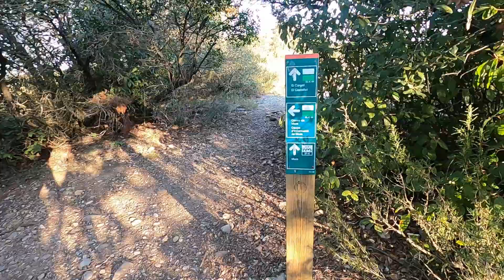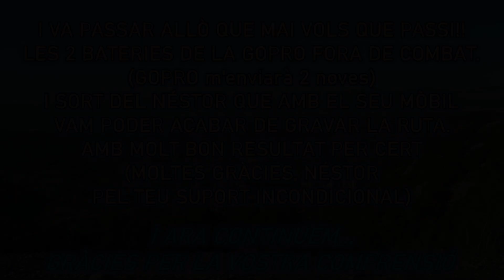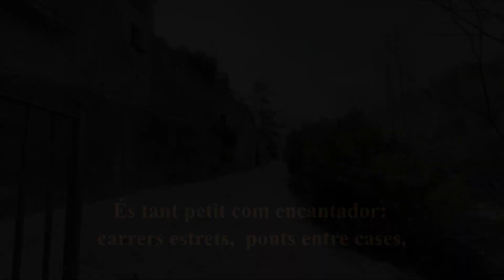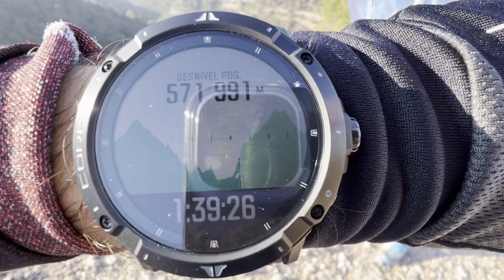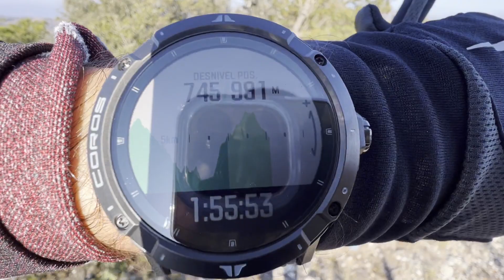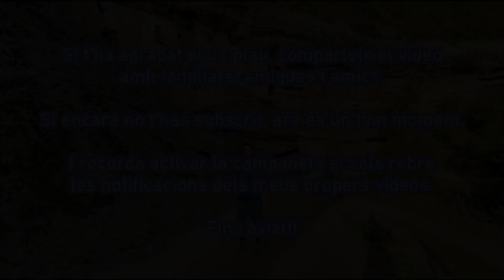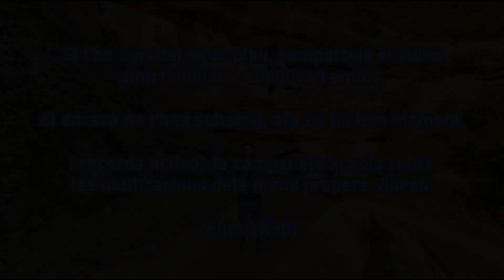TRAILRUNNING PER CATALUNYA | ENTRENANT PER SANT LLORENÇ DEL MUNT I L'OBAC | per ESTEVE ROVIRA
Sortida de Trailrunning circular de 18km 854+, sense dificultat tècnica i apte per a tothom.
Punt de sortida i arribada: l'Alzina del Salari(a prop del Coll d'Estenalles, Matadepera)
Inici amb terreny pedregós però per corriols magnífics fins a agafar el GR a la carena.
El camí que segueix de baixada cap a Mura amb molt bones vistes de la Serra de l'Obac, fent un petit desviament per anar a visitar el Puig de la Bauma. (allà comença la gravació amb el mòbil)
Les bateries de la GoPro van fallar però gràcies al mòbil del Nestor vam poder acabar de gravar el que quedava de recorregut.
Després d'aquest imprevist vam continuar directa cap al pobla de Mura i toca puja cap al Caus de Mura, agafant altre cop un corriol fantàstic i també poc concorregut amb vistes al Montcau i que ens portarà direcció a l'Ermita de la Mata i ja per acabar baixarem per uns corriols que ja ens condueix al Punt d'arribada.
100% recomanable.

* Us deixo el link de Strava de la ruta

*link de la ruta per el vostre dispositiu.

Espero que us agradi i MOLTES GRÀCIES PER LA CONFIANÇA
Sol vas mes ràpid però amb grup arribes molt més lluny.

M'ajudes subscrivint-te al Canal i compartint el vídeo, deixant el teu comentari i un m'agrada, per així jo poder saber si agraden i continuar fent-los.

Soc l'ESTEVE ROVIRA , soc Guia de muntanya, Corredor i Entrenador Personal tant de Trail com d'asfalt.
Si t'has posat inscrit en una cursa i no saps com preparar-la ja saps on soc.

Ah...i  com veieu Creador de Contingut en català, estic tant a Youtube, com a Twitch, Instagram, TikTok, Twitter, i Facebook, Strava.
I soc part de Creadors.tv
M'ajudes moltíssim si em segueixes les altres xarxes socials.
!!RECORDEU!!
!!SUPERDESCOMPTES I PROMOCIONS!!

DESCOMPTE 20%
CODI: ESTEVE

Descomptes en pernoctació, per mes info contacteu directament amb ells.
CODI: ESTEVE ROVIRA

20%en monturas i 40%en vidres
CODI: ESTEVE ROVIRA

INTEMPERIE CAMP BASE
Adreça: Carrer de Villarroel, 184, 08036 Barcelona
Descompte presencial
CODI: ESTEVE ROVIRA 15%segons producte.